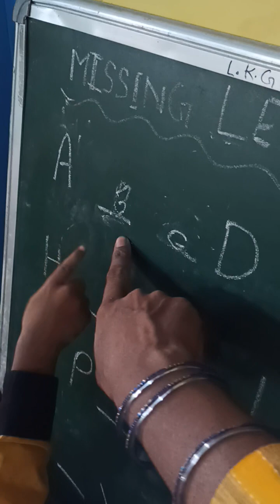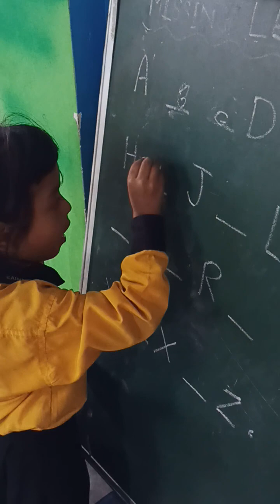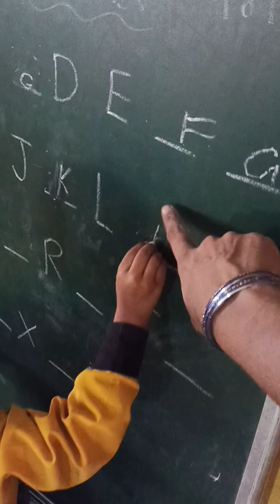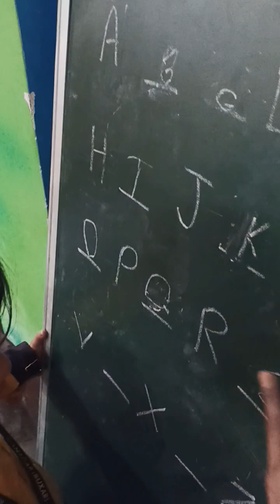missing letter alphabet for kids